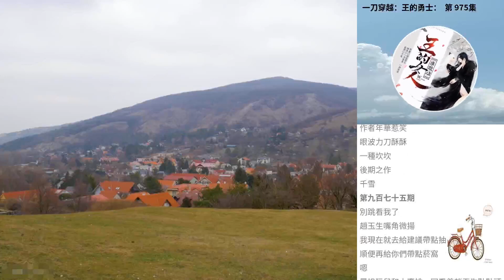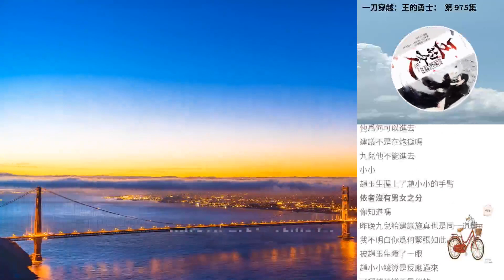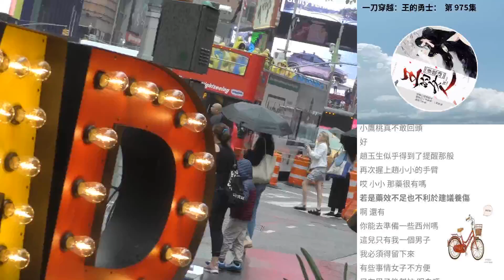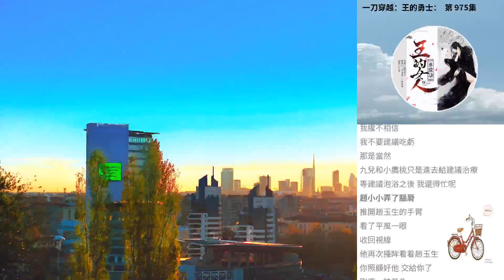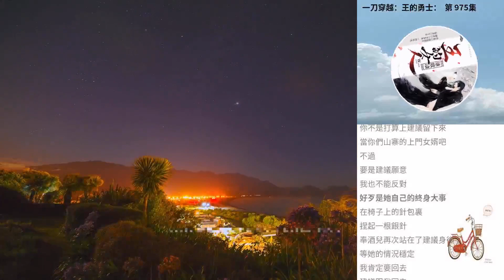一刀穿越：王的勇士： 第 975集